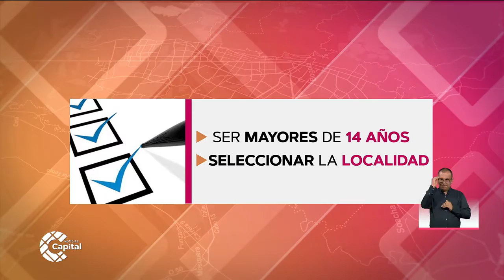En agosto se escogerán los consejeros locales de la bicicleta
470 personas se animaron a representar a sus localidades. El IDPAC revela cómo será la participación para elegir a los candidatos en cada zona.